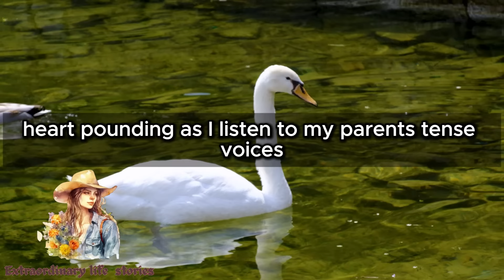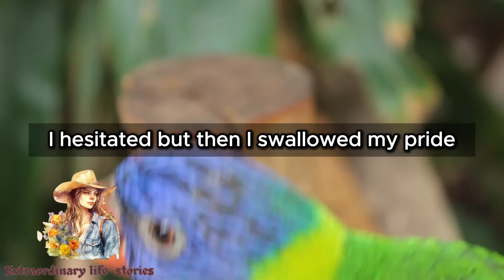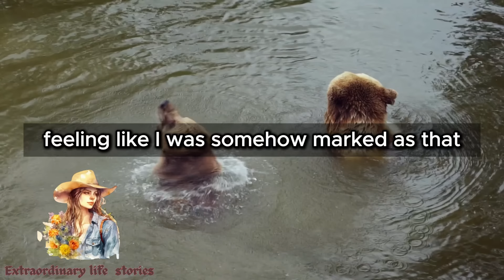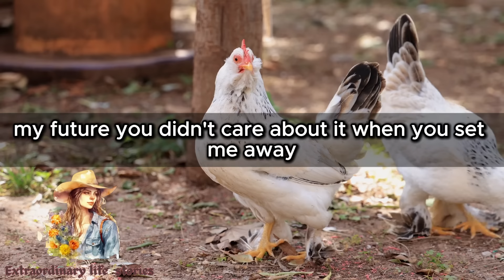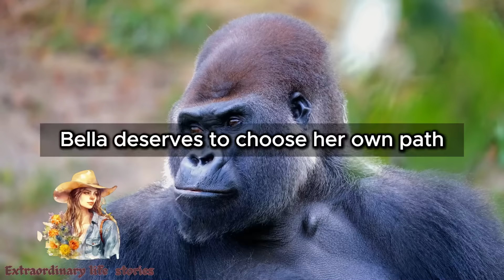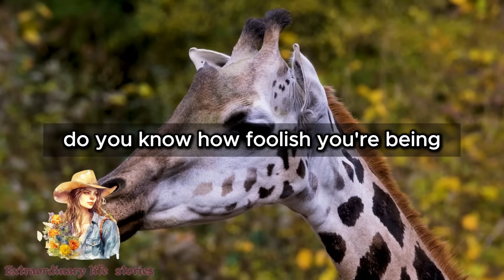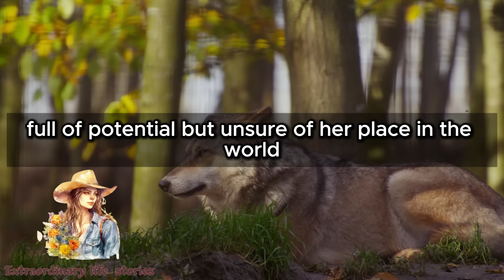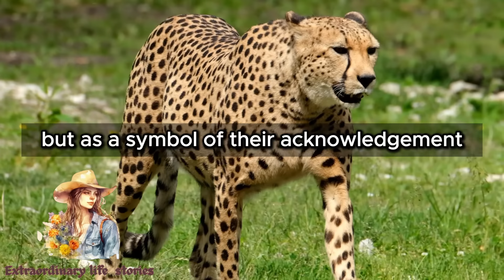My parents kicked me out because my brother didn’t like me. But 20 years later, they were beggin...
Dear friends! I hasten to share with you wonderful storys!

- Videezy.com ;
- Vecteezy.com .